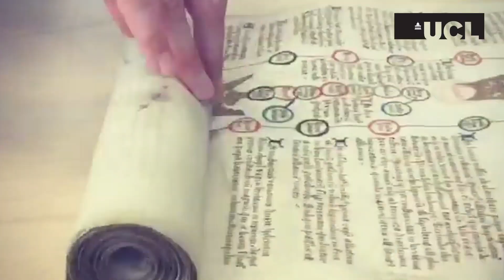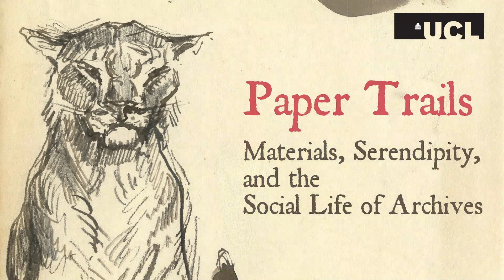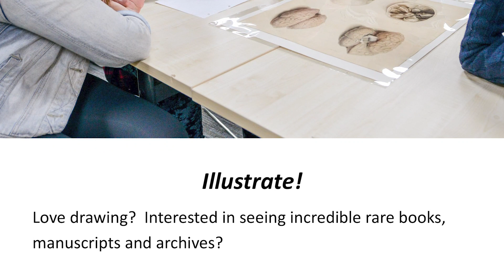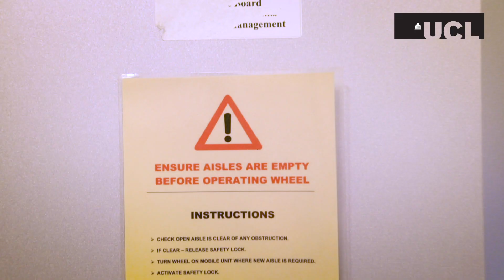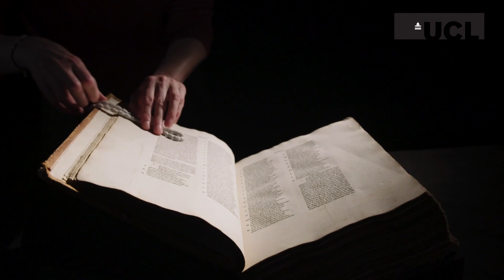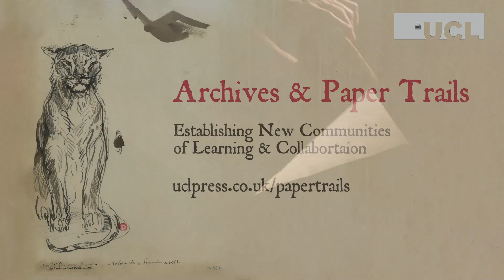HAP23: Archives and Paper Trails - Establishing New Communities of Learning and Collaboration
In this video, Dr. Andrew Smith and Sarah Aitchison outline the history and future directions of the 'Paper Trails' project, reflecting on lessons about collaborative interdisciplinary working, open-access publishing, and new ways of engaging with archives. Publications across 'Paper Trails' explore the work and methodologies of educators, librarians, historians, curators, collections managers, and archivists as well as engaging anyone interested in critical histories as well as reflections on practice, sources and materials.